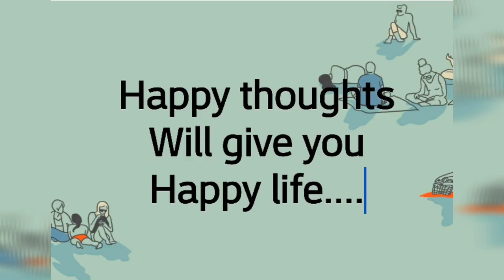Compilation/ all about mark aundrei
Pinagsama samang mga bim